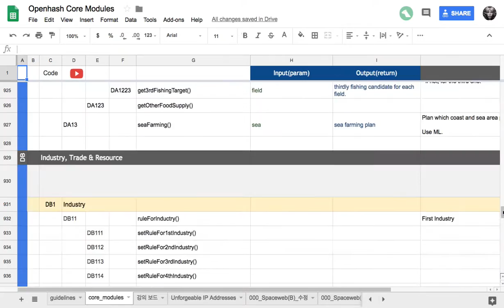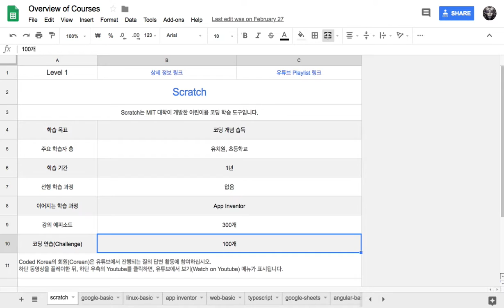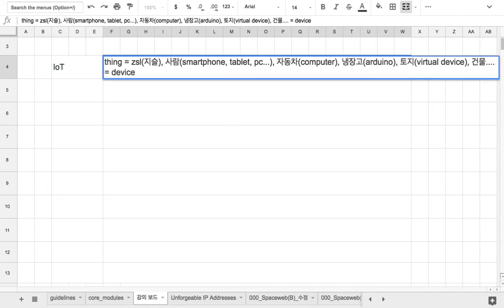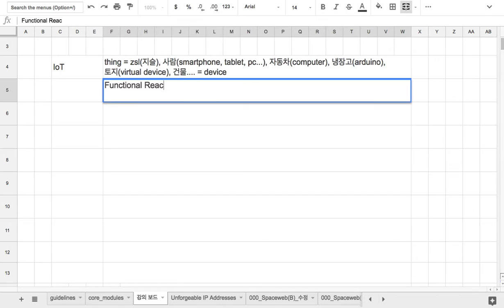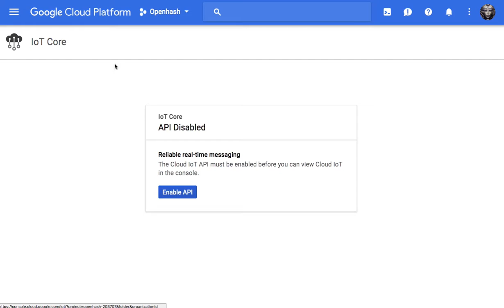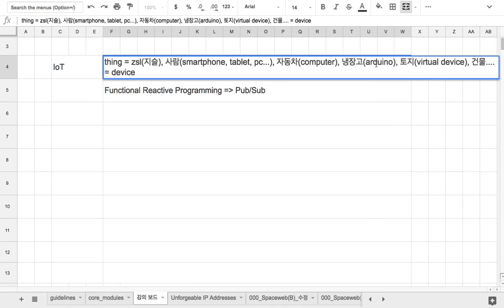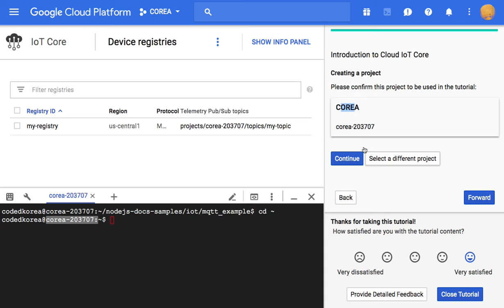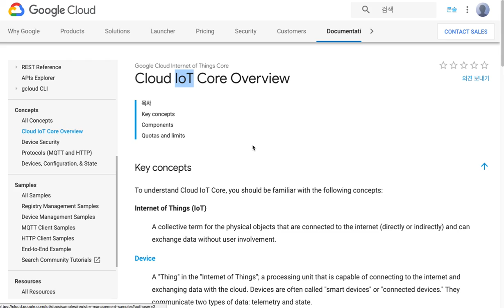[Google Cloud] 003 - Introduction to Cloud IoT Core